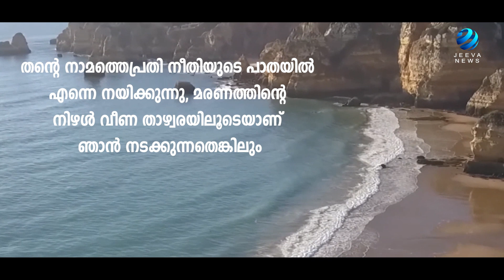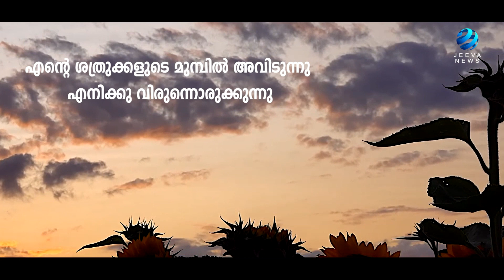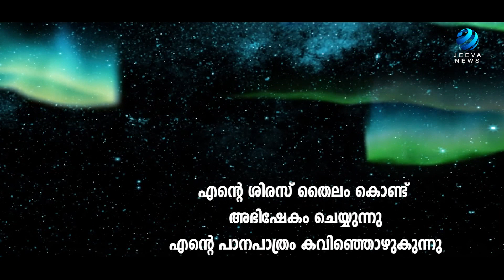കിന്നരം I ആണ്ടുവട്ടം 28 ഞായർ I പയസ് പുന്നപ്ര, I 15th October 2023 I Jeeva News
Kinnaram I Psalms  I Pious Punnapra  I 15th October 2023I കിന്നരം I  ആണ്ടുവട്ടം 28  ഞായർ I പയസ് പുന്നപ്ര, I 15th October 2023 I Jeeva News